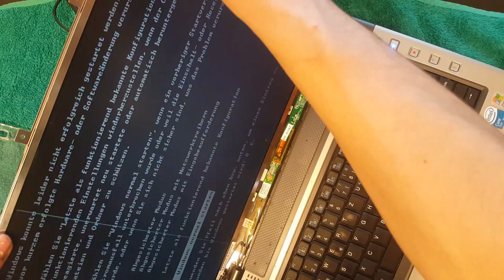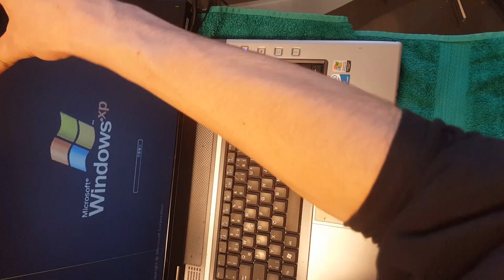Laptop Display Repairing with a loose connection